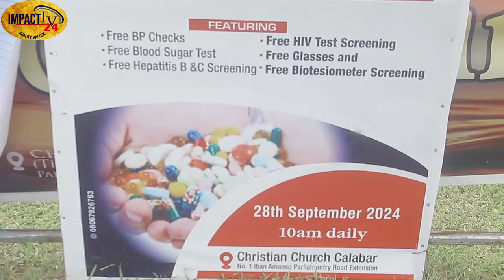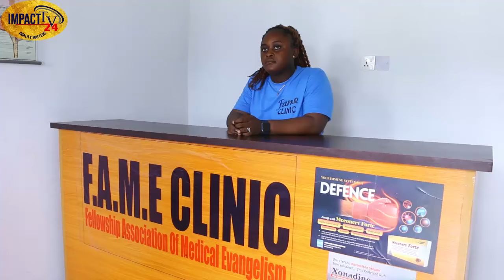ONE DAY FREE MEDICAL TREATMENT/OPENING OF FAME CLINIC IN CALABAR CRS NIGERIA